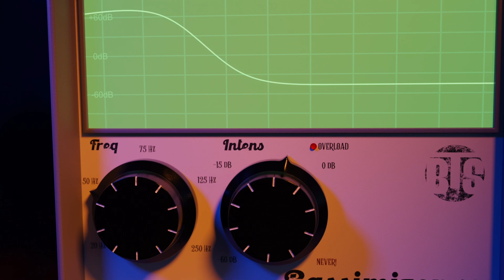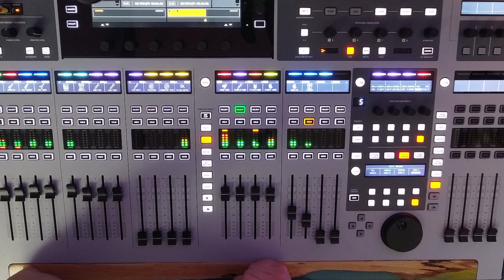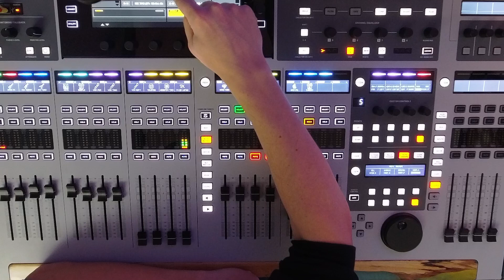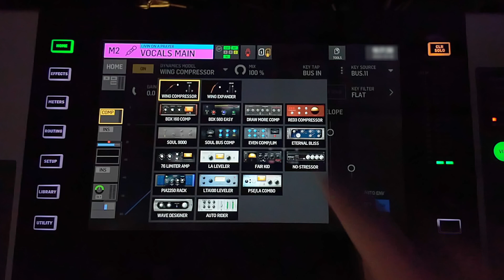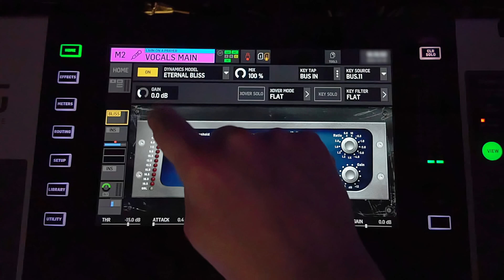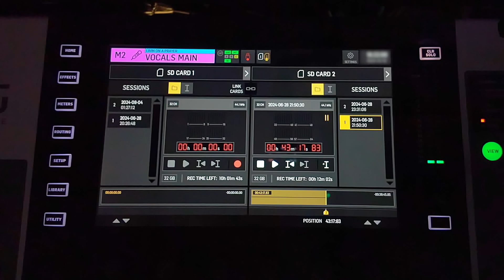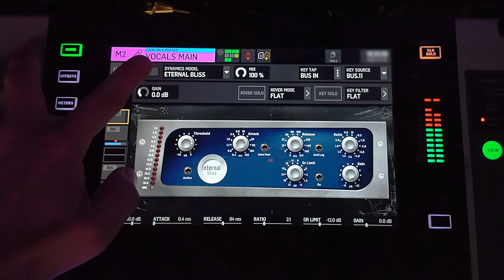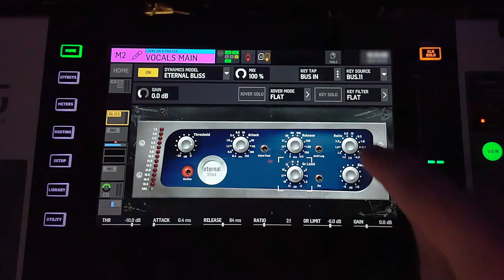Bastis Bass Stunde: Übersprecher auf der Bühne von Snare auf Vocal-Mics reduzieren (Subtile EN/GER)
Subtitles: GER / EN

In dieser Episode zeige ich euch, wie ihr auf der Bühne im Live-Mix Übersprecher von der Snare in die Vocal-Mics reduzieren könnt!
Wird gezeigt auf einer Behringer WING, funktionert aber mit allen Pulten oder Plugins.